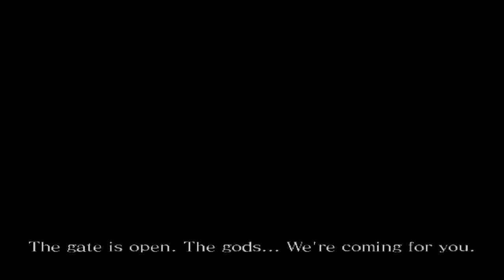Drakengard 2 Chapter 12c Boss Bone Casket Ending B 720p 30fps H264 48kbit AAC